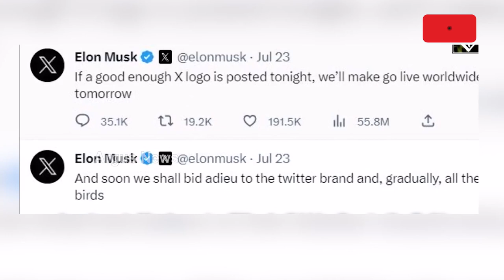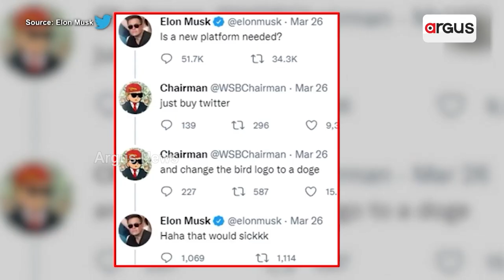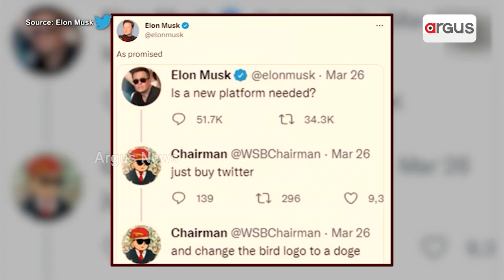Twitter Rebranded As 'X' As Blue Bird Logo Killed Off